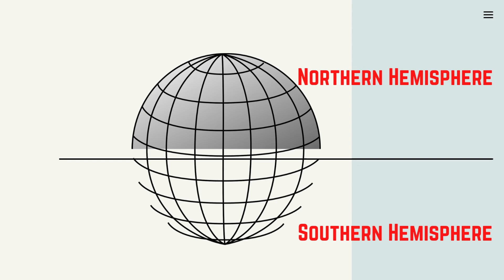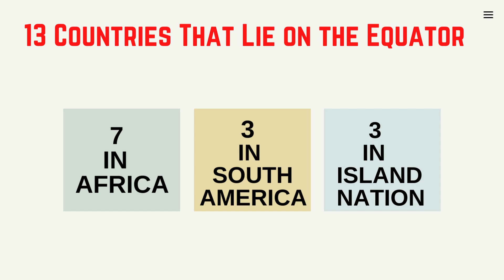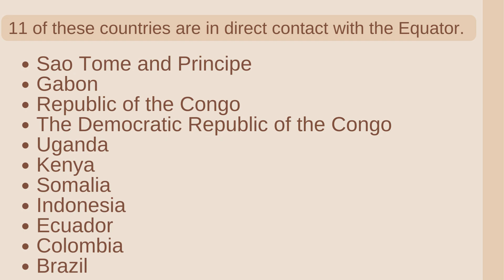WHICH COUNTRIES ARE LIE ON EQUATOR | CLASS 5 & 6 |13 COUNTRIES ON EQUATOR | GEOGRAPHY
What is Latitude and What is the Longest Line of Latitude -

The Equator passes through 13 countries: Ecuador, Colombia, Brazil, Sao Tome & Principe, Gabon, Republic of the Congo, tHE Democratic Republic of the Congo, Uganda, Kenya, Somalia, Maldives, Indonesia, and Kiribati.